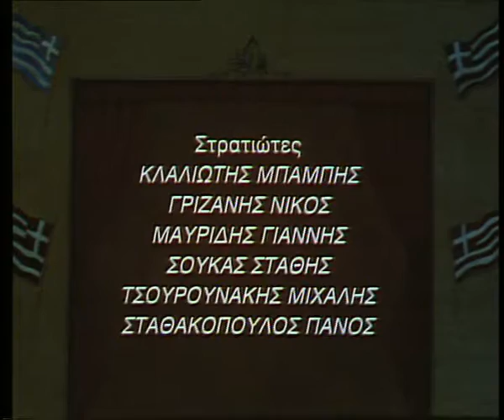το επομενο θυμα (1990) τιτλοι αρχης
τιτλοι αρχης της ταινιας το επομενο θυμα με τον λακη κομνηνο τραγουδαει ο γιαννης ζουγανελης

Τίτλος κινηματογραφικής ταινίας: Το επόμενο θύμα

Έτος: 1990

Διάρκεια: 90'

Είδος: Περιπέτεια

Εταιρία παραγωγής: Πανθέαμα Φιλμ

Σκηνοθεσία: Λάκης Κομνηνός

Σενάριο: Χρήστος Δοξαράς

Μουσική σύνθεση: Γιάννης Ζουγανέλης

Φωτογραφία: Μαρίνος Πανταλέων

Ηθοποιοί: Λάκης Κομνηνός (Νίκος Δημητρίου) , Χρήστος Μάντακας , Λυδία Λένωση (Άννα Δημητρίου) , Βανέσα Τζελβέ , Δημήτρης Βερύκιος , Πάνος Σταθακόπουλος , Μάκης Νάκος , Γιάννης Μαυρίδης , Νίκος Γριζάνης , Βασίλης Φουρτούνης , Μιχάλης Θεοδώρου , Χάρης Σαχανίδης , Μπάμπης Κλαλιώτης

Πλοκή: Ο Νίκος και η Άννα Δημητρίου είναι περήφανοι που ο γιός τους θα υπηρετήσει τη στρατιωτική του θητεία.Είναι ένα ευγενικός και ευαίσθητος νέος που δεν καταφέρνει να προσαρμοστεί στη στρατιωτική ζωή.Όταν το παιδί τους αυτοκτονεί οι γονείς του πέφτουν σε απόγνωση.Ο πατέρας προσπαθώντας να μάθει τι οδήγησε το παιδί του σε αυτή την πράξη, ανακαλύπτει ότι τέσσερεις νταβρατισμένοι συνάδελφοι του που τον θεωρούσαν "αδελφή" τον είχαν βιάσει άγρια.Γεμάτος οργή τους αναζητεί ,αφού έχουν πια απολυθεί από το στρατό και τους σκοτώνει έναν έναν.